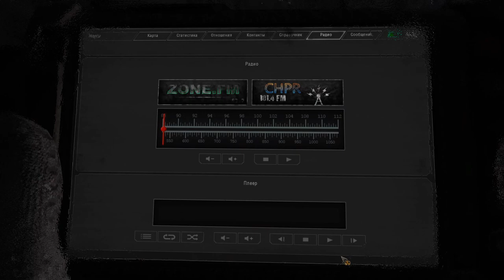Another return to the Zone - Winter in Zone part 1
S.T.A.L.K.E.R. Anomaly: Reality 1.3